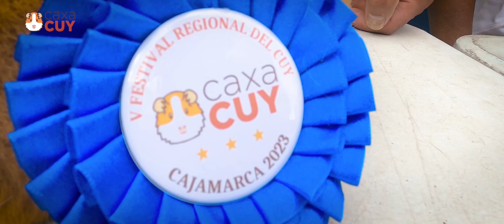Canción del Cuy - Yuyary - Carnaval de Cajamarca - CaxaCuy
Celebremos nuestro carnaval cajamarquino al buen ritmo cajacho de la Canción del Cuy.

Cuy, nuestra laya de nutrirnos bien
Letra: Alex Johanson Cabrera

Yuyary

Estudio de audio:
Antara Audiorec
Leonardo Vargas Lobato

Producción de vídeo:

Director: José Figueroa Alburuqueque

Productor realizador: Julio Nunura

Una producción de Catequil Studio y Catequil Televisión